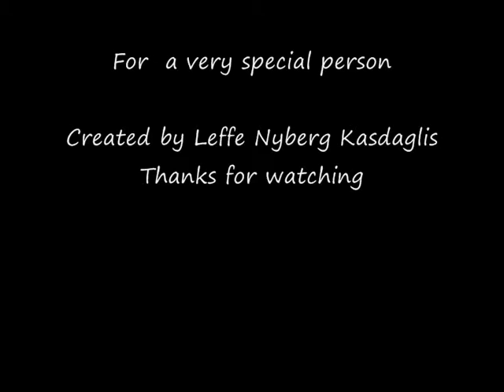giorgos tsalikis-arrostes nihtes